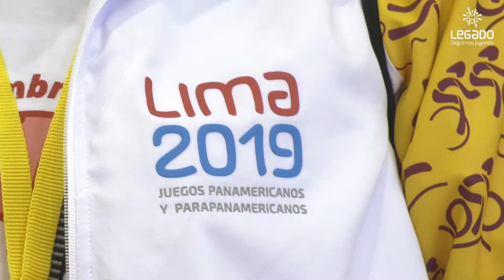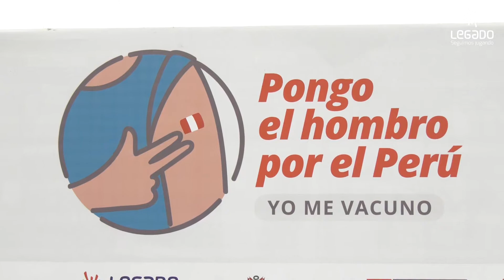22.05.2021 Voluntarios de Lima 2019 juran como nuevos integrantes del plan de vacunación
Voluntarios de Lima 2019 juran como nuevos integrantes del plan de vacunación